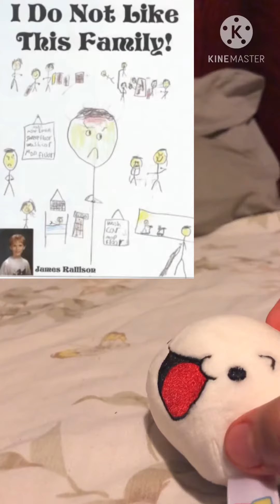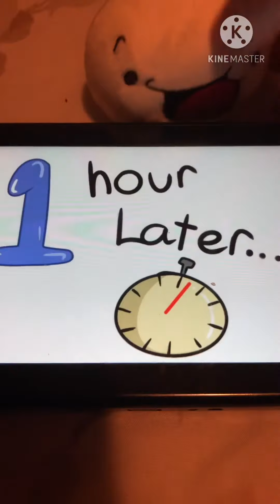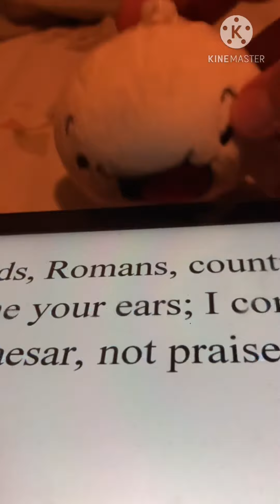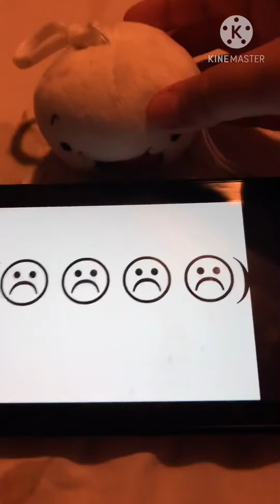Plush version the oddonesout book i made a kid